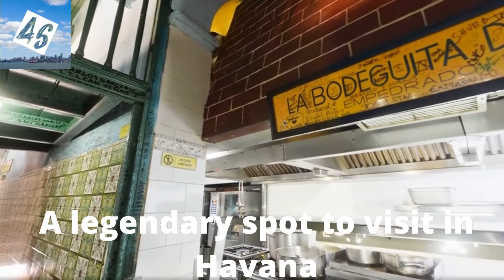10 BEST THINGS TO DO IN HAVANA 2022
10 BEST THINGS TO DO IN HAVANA
I will introduce everything you must know before traveling to HAVANA. There are still a lot of great places to explore.

# cuba # havana # travel